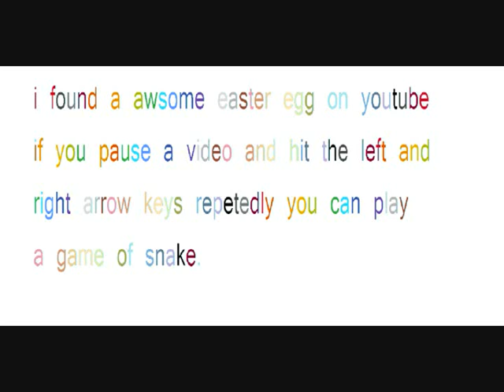YouTube easter egg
step1: pause a video while loading
step2: press left and right arrow keys reapitively
step3: play the classic game of snake